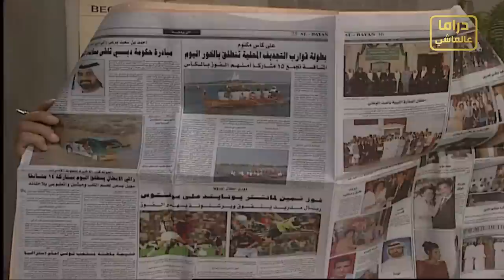مرايا جميع الأجزاء | حسن دكاك وياسر العظمة | الحلقة 29